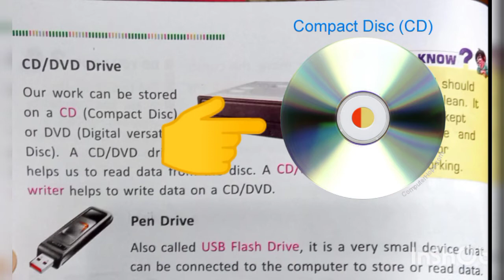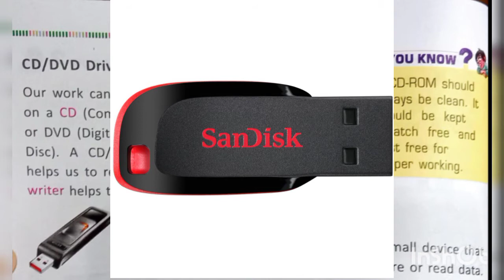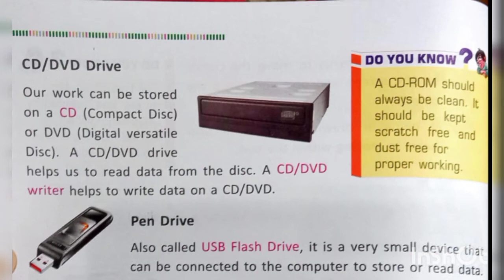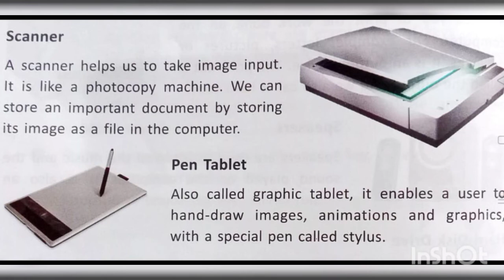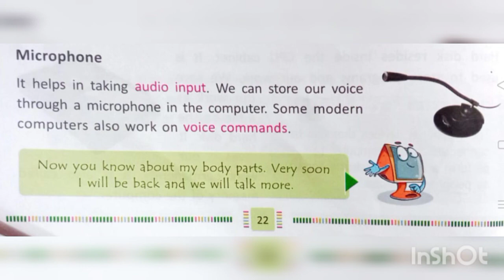Class 2, Chapter- 2 , Parts of Computer, Part 3